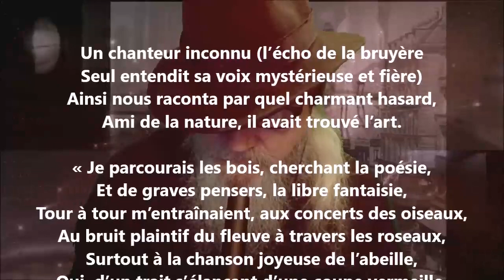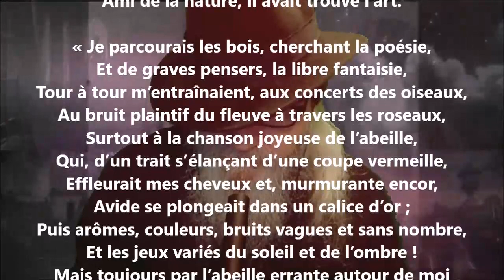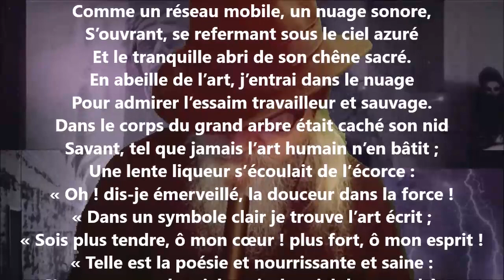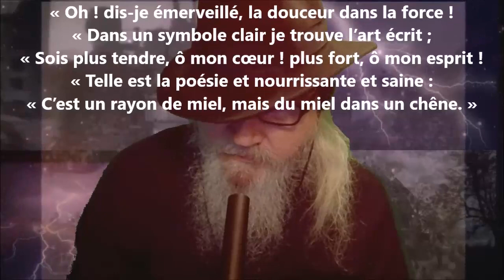Le miel du chêne - Auguste Brizeux lu par Yvon Jean